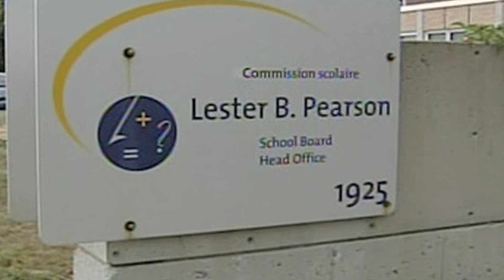Find out What Makes Newmarket/Aurora One of the Top Cities to Live In? -With Grace Simon